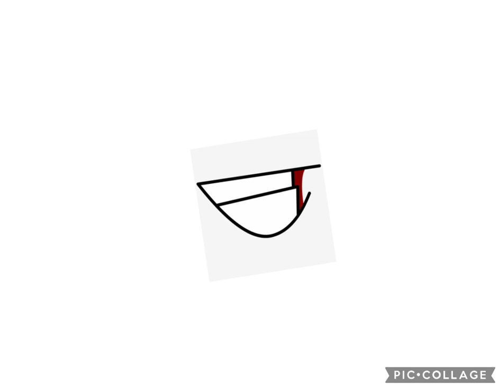BFDI lipsync test (No audio and made on pic collage)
These are in your object show  so I go to web images to find Bfdi mouths. You may like it. I made it one a Ipad so you can watch it and you can comment it! My computer, Meh. I love Bfdi with no sound so yeah, watch it.